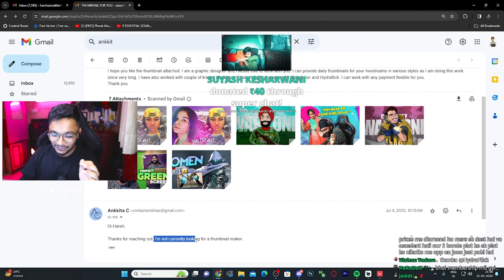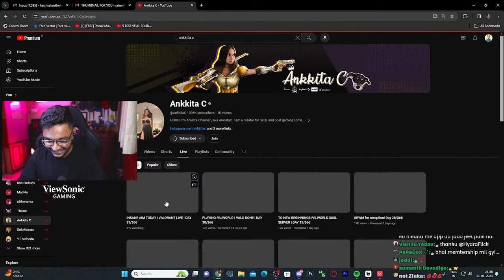I Mailed Ankkita C and then this happened 😳